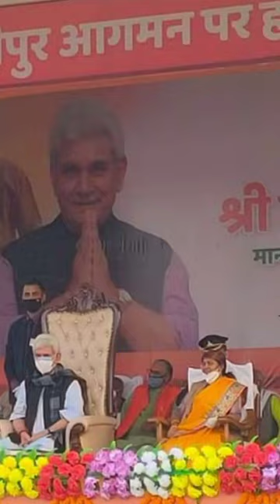mana ki muskil hai safar mai X Dr. Sangeeta balwant ⚡.MLA of Ghazipur